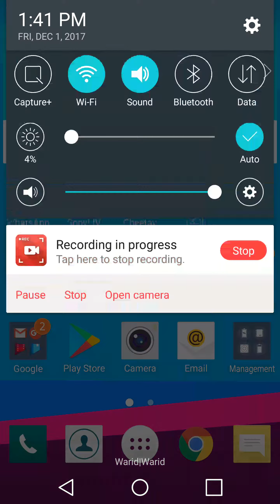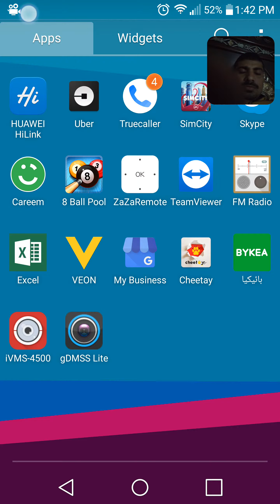How to configure 360° wireless ip camera with v380 app